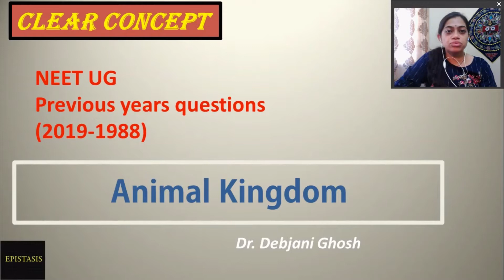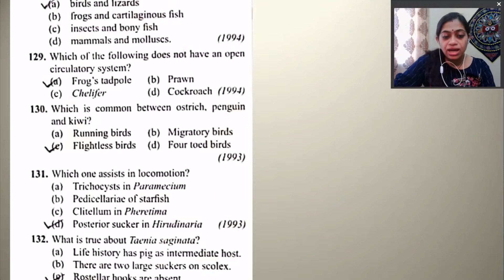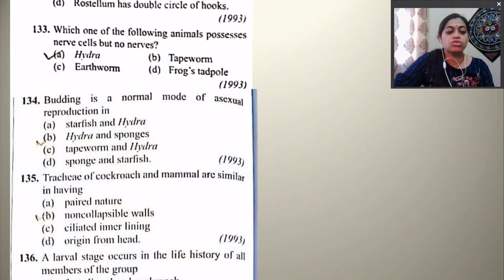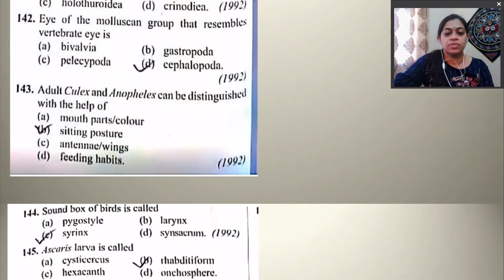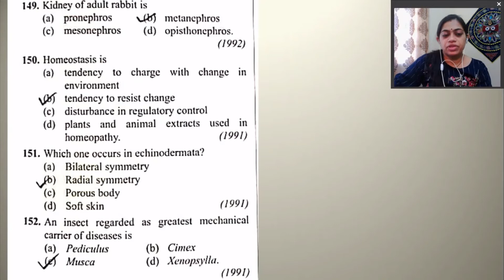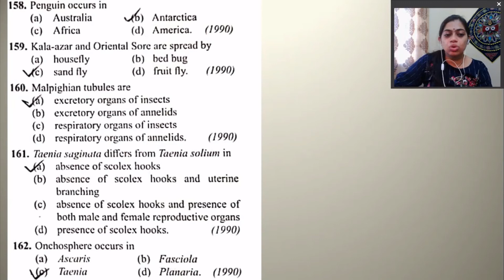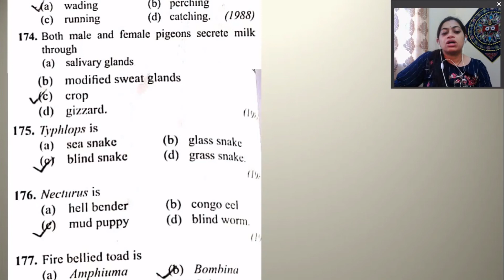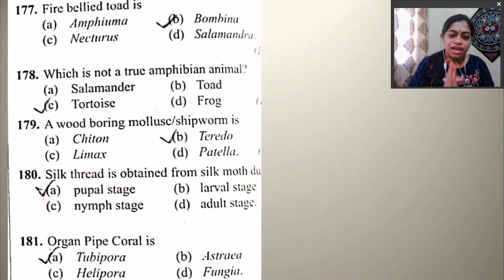Animal Kingdom Part 3 I NEET previous year's questions with solutions I NEET preparation 2021, 2022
Hello everyone..As mentioned in my previous video on Animal Kingdom, 32 years NEET questions from this chapter has been discussed here and solved..I hope this will help the students..